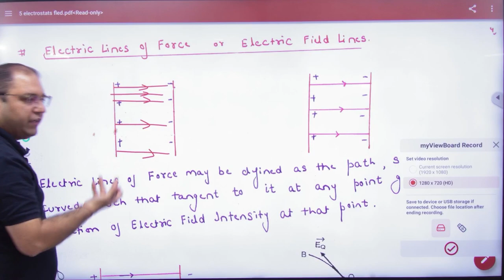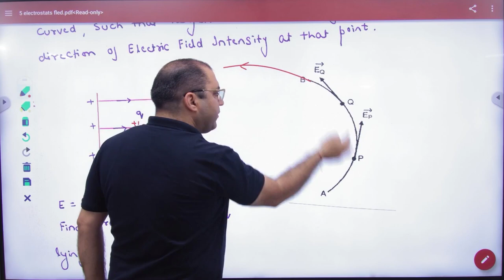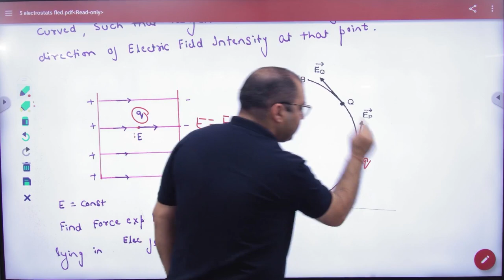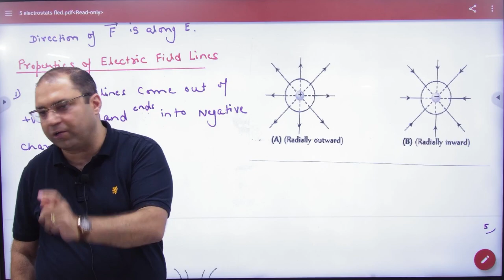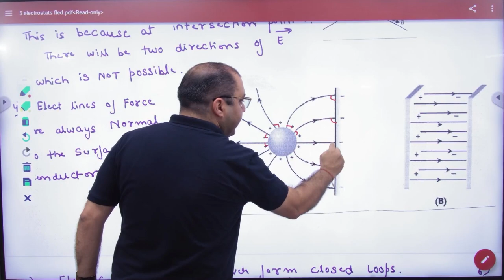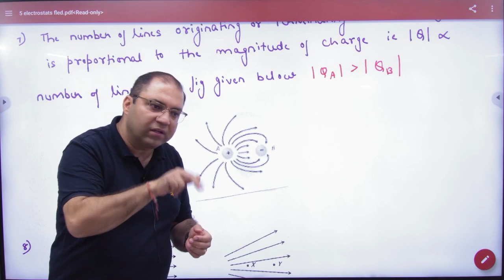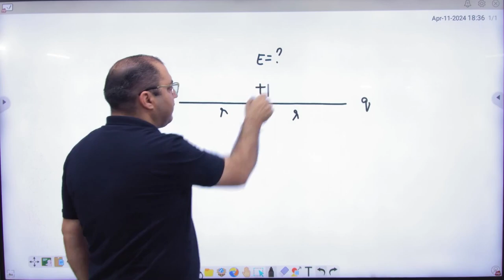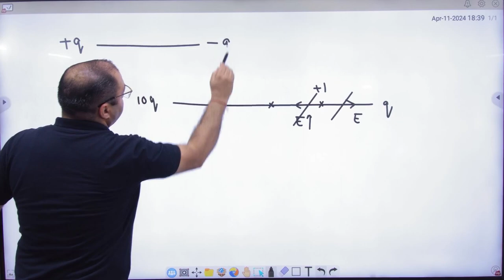5 Electric Lines of Force